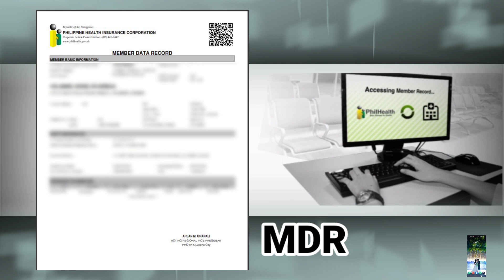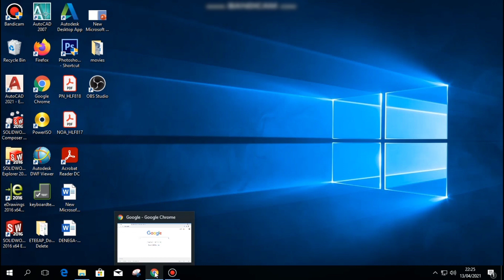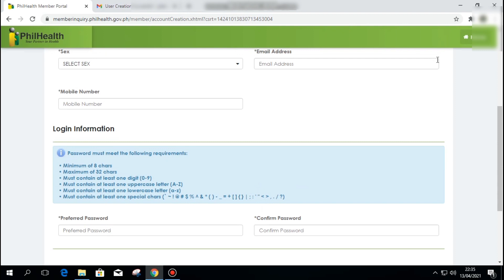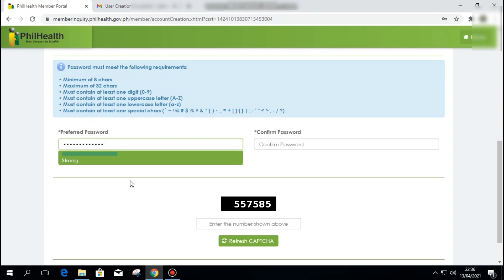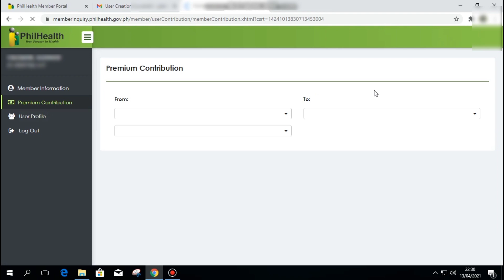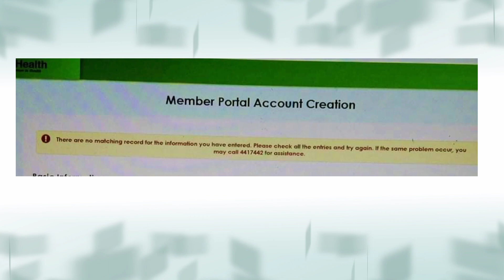PHILHEALTH ONLINE REGISTRATION | 2021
Philhealth Member Portal? This is a step by step about Philhealth Online Registration for Individual Members.